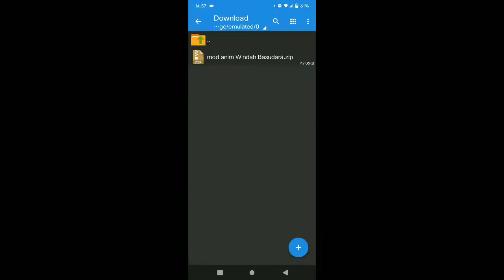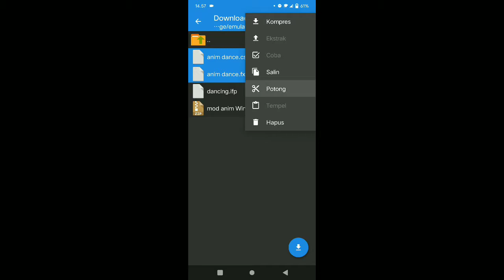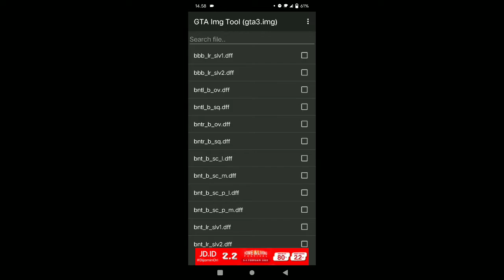mod anim raja Meksiko GTA SA ANDROID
Yo halo teman-teman ku yg terbaik kali ini gw mau Share mod gta lagi dan untuk mod gta yg satu ini keren banget dan mod ini mengikuti trend yg lagi viral di tiktok yaitu mod goyang raja Mexico nah jadi buat keseruan nya di tonton sampai habis ya teman teman
                  🙌Sebelumnya kalian
                    Download mod nya
                    Pastikan kalian sudah

►📝[ Author ]→:ALFARO GMG
► ✏️File Apload By : Alfa Rizat

1 LIKE BUAT GUA SEMANGAT

APK YANG KALIAN BUTUHKAN JIKA INGIN PASANG MOD GTA SA ANDROID
👉 Zarchiver
👉Txd tool
👉Gta IMG tool
DOWNLOAD DI PLAY STORE 👍

Suport chanel ini terus ya✊✊

                 Mohon maaf jika ada salah kata
                 Sampai jumpa di lain waktu
                                Terima kasih🔥